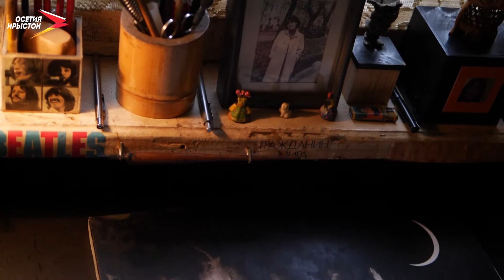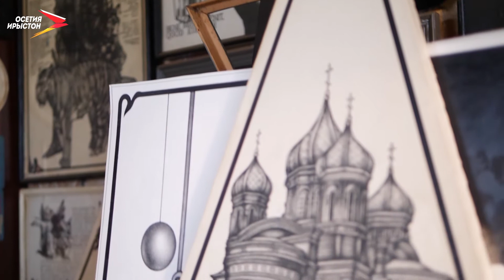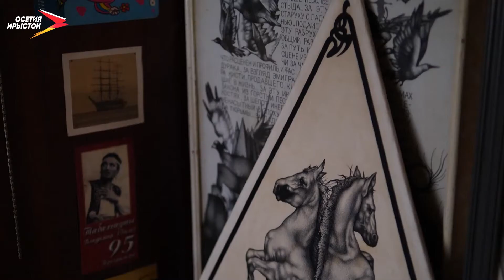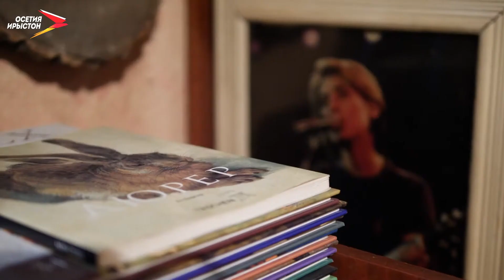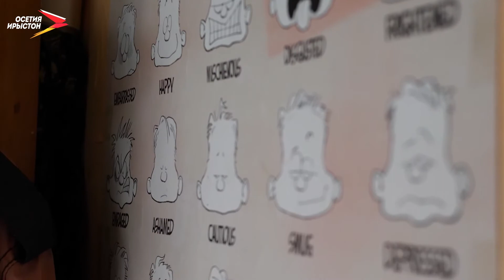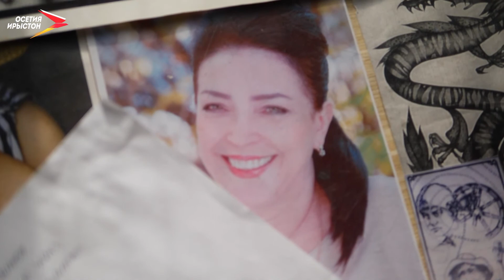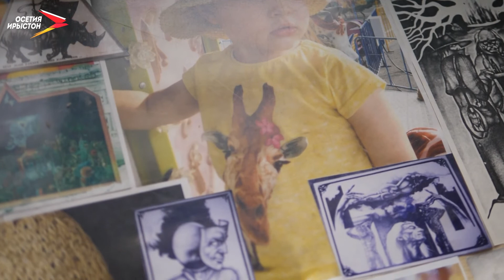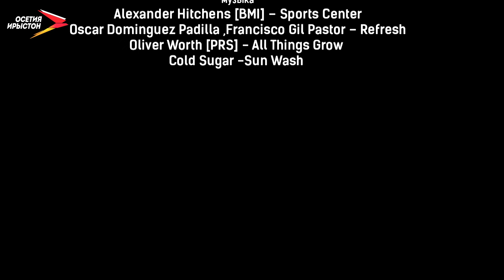Художник Аслан Кубалов I Дело мастера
Чёрный и белый – два главных цвета в палитре художника Аслана Кубалова. Рок-н-ролл – музыка, которая сопровождает во время работы. И три главные женщины, ради которых художник живёт и творит. Новый выпуск проекта «Дело мастера» посвящён 60-летнему юбилею художника-постановщика Северо-Осетинского государственного академического театра имени Владимира Тхапсаева Аслану Кубалову.
Мы рядом в:
ok.ru/irystontv